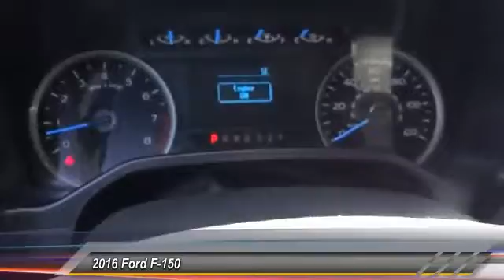2016 Ford F-150 Marina del Rey, Los Angeles, Santa Monica, Culver City, Venice, CA RA17349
4636 LINCOLN BLVD.

MARINA DEL REY TOYOTA: PROUDLY SERVING MARINA DEL REY, LOS ANGELES, SANTA MONICA, CULVER CITY, VENICE, AND SURROUNDING SOUTHERN CALIFORNIA LOCATIONS. THIS WHITE 2016 Ford F-150 IS EQUIPPED WITH A 3.5L V6 24V MPFI DOHC Flexible Fuel, AUTOMATIC TRANSMISSION, AND RECEIVES AN ESTIMATED 18 City/25 Hwy MPG. MARINA DEL REY, CA 90279. MARINA DEL REY, CA - LOS ANGELES, CA - SANTA MONICA, CA - CULVER CITY, CA - VENICE, CA STOCK #: RA17349 | 2016 Ford F-150 2WD SuperCrew 145 XLT CARFAX Certified 1-Owner 2016 Ford F-150 2WD SUPERCREW 145 XLT Stock #: RA17349 | VIN: 1FTEW1C80GFA17349 | 2016 Ford F-150 2WD SuperCrew 145 XLT Marina Del Rey Toyota